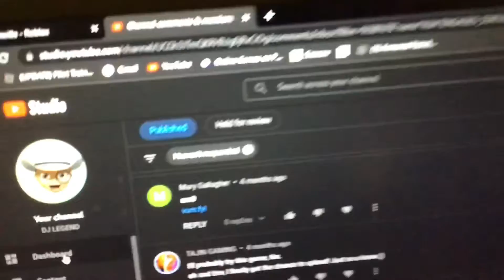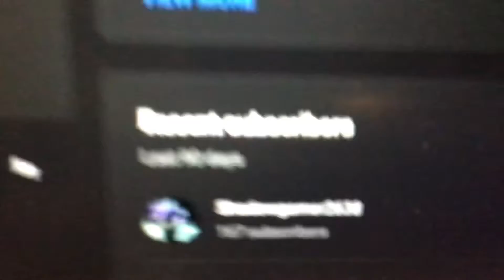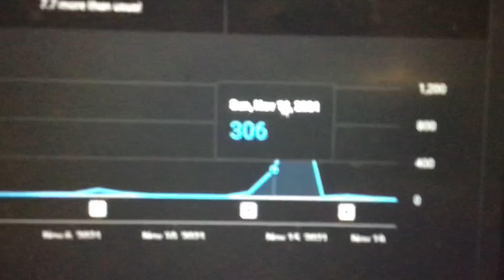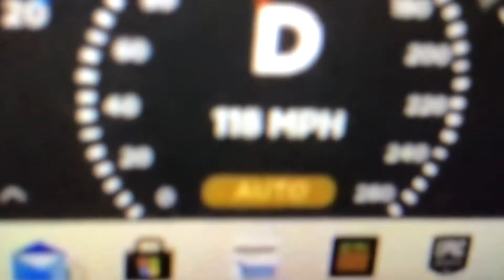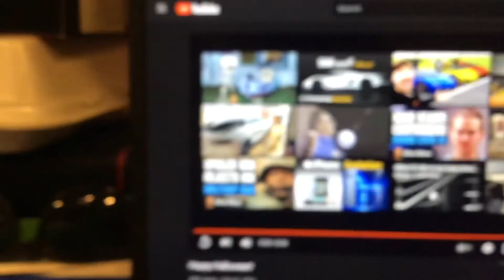Going through YouTube studios￼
Like and